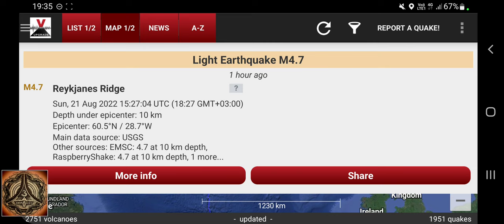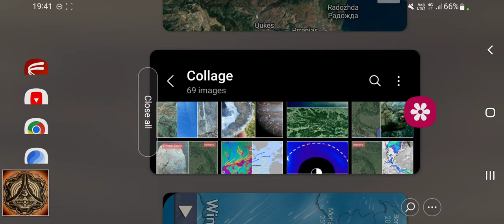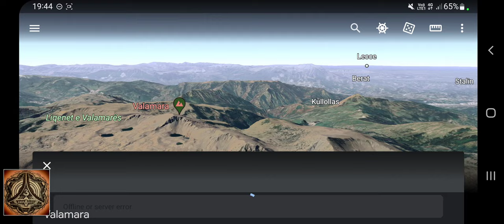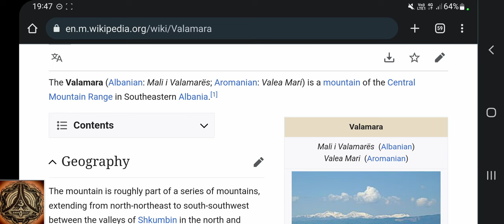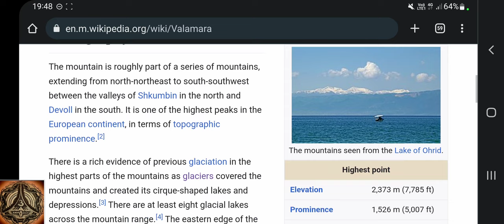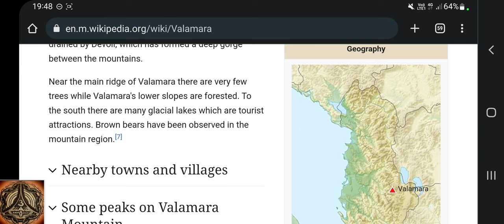Mt. Valamara mountain range, SO², Cryptodomes, White Rivers | Albania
There are probably dozens of yet unknown volcanic mountains alone in the eastern Adria area (former Yugoslavia). Some of them might degas by emitting CO². Something easily overseen.

Earthquake M2.0 - Albania - Mon, 15 Aug 2022 17:46:23 UTC (20:46 GMT+03:00) - 6 days ago

Earthquake M1.6 - Greece: 4 Km NNW From Tyrnavos - Sat, 20 Aug 2022 23:08:21 UTC (02:08 GMT+03:00) - 17 hours ago